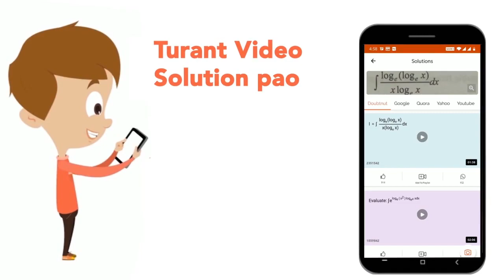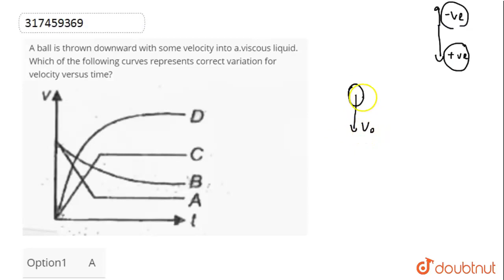A ball is thrown downward with some velocity into a.viscous liquid. Which of the following curve...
A ball is thrown downward with some velocity into a.viscous liquid. Which of the following curves represents correct variation for velocity versus time?
Class: 12
Subject: PHYSICS
Chapter: MECHANICAL PROPERTIES OF FLUIDS
Board:IIT JEE

👉 Have Any Query? Ask Us.